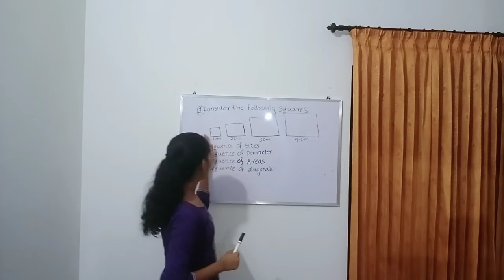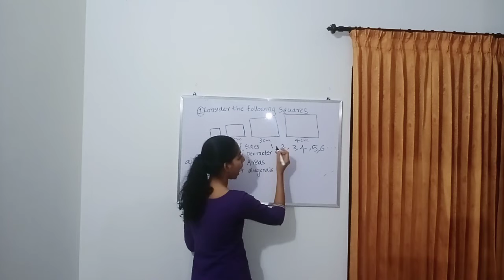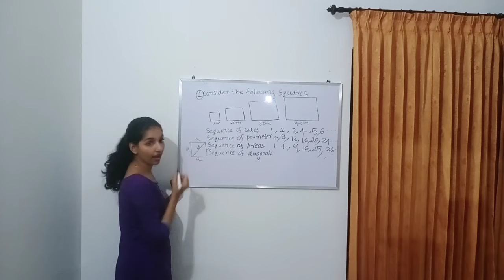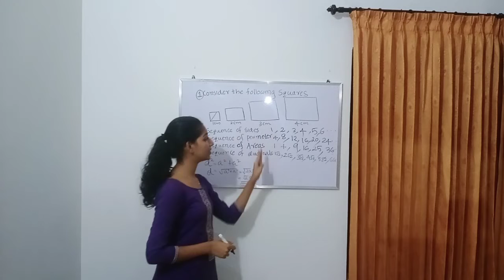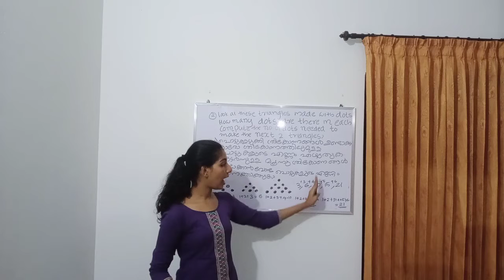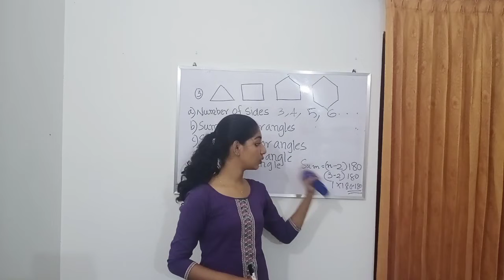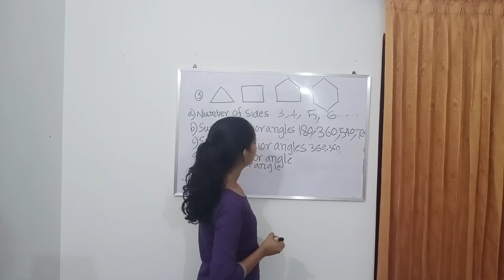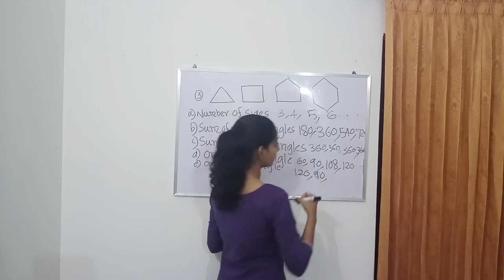Arithmetic Sequence part 2- 10th standard English and Malayalam medium